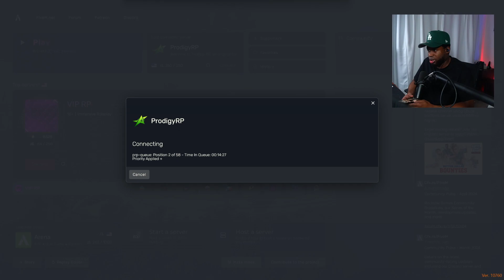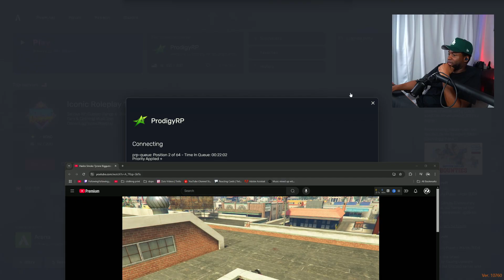Zolo Reacts To Hades Smoking ESBC At The Same Spot They Kidnapped CG Suarez. | Prodigy 2.0 RP